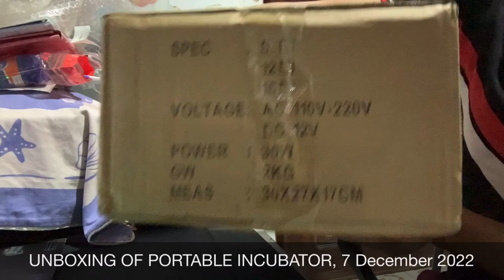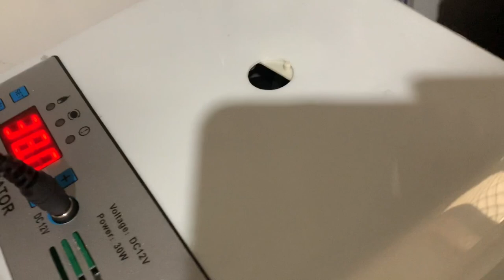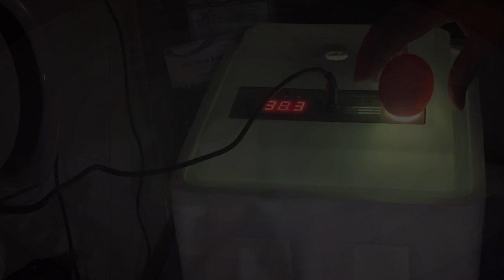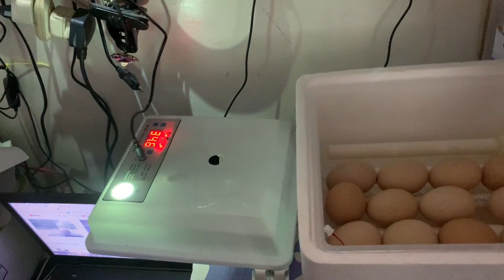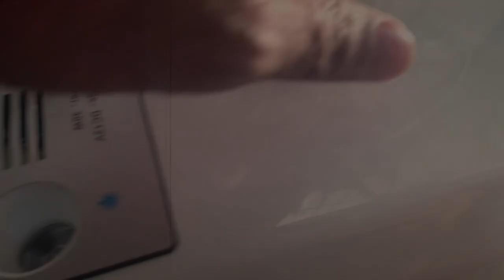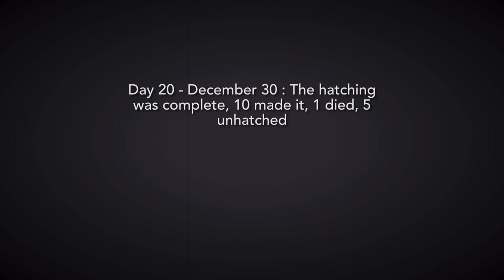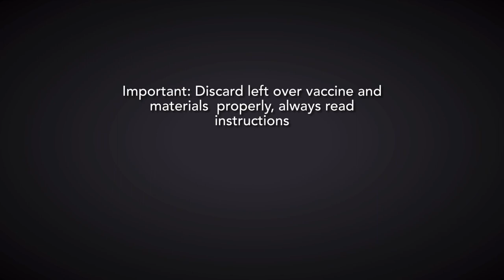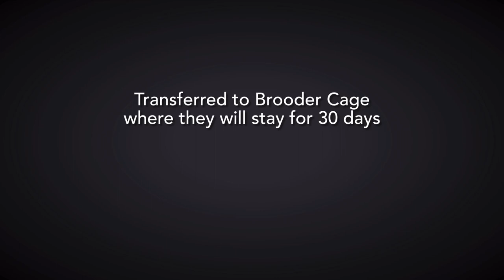FREE RANGE CHICKEN Dominant CZ D102 | Part 6 | How to Hatch Chicken Eggs with Incubator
Membership perks:
1. FRIENDS Level (Free 10WH monthly but no ChFlex)
2. BESTFRIENDS Level (Free 15WH monthly but no ChFlex)
3. SUPERFRIENDS Level (Free 20WH monthly with ChFlex on Sat/Sun LS every 20 minutes)
4. FAMILY Level (Free 100 WH monthly with ChFlex Mon-Fri & Sat/Sun LS every 15 minutes)

Family weekend bonding moments | Family Mukbang | Kantahan | Tuksuhan | Inuman

Camera outdoor: iPhone XR, OPPO F11 Pro
Camera indoor: iPAD 5th gen 15.3.1
Video Editing: iMovie
Special Effects/Sound Effects: iMovie
Graphic Arts: PS Express, GoDaddy Studio